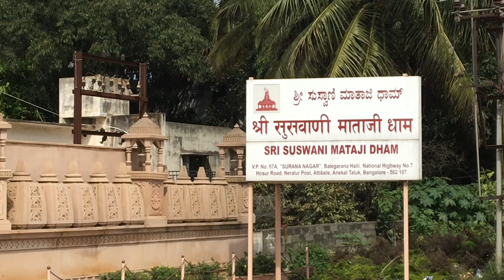Temple Visit | Sri Suswani Mataji Dham Darsan | Electronic City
Temple Vlog | Sri Suswani Mataji Dham | Electronic City

Must visit place near Electronic city Bangalore
Must visit during Navratri.

Place to visit within 10km in electronic city

Famous Temple in Electronic city Bangalore
Famous Temple nearby Electronic city

Meditation Place
Relax mind
spiritual

Durga Mata ji mandir
Laxmi Mataji Temple
Shiv Temple
Mandir